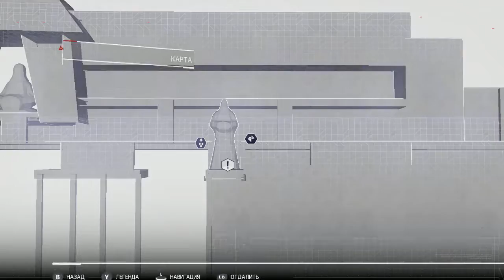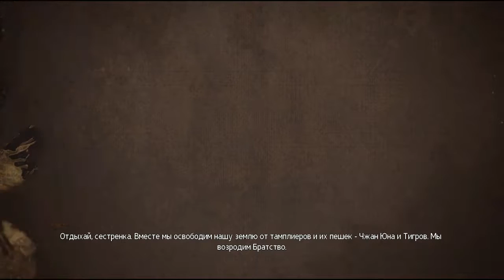Assassin's Creed Chronicles: China. Свтики ассасинов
Вот мой пк:
Память - AMD Radeon R7 на 16 гигабайт;
Видеокарта - MSI GeForce GTX 1050 Ti GAMING.